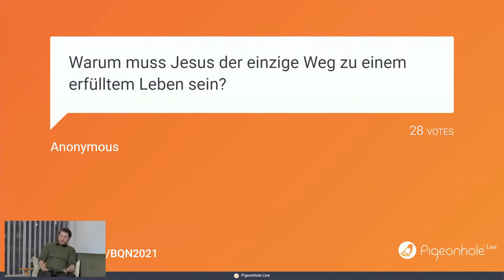Ist Jesus der einzige Weg zu einem erfüllten Leben?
Wenn du unsere Arbeit finanziell unterstützen möchtest:

Bankverbindung:
Campus für Christus Österreich
Oberbank AG
IBAN: AT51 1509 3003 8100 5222
BIC: OBKLAT2L

 Verwendungszweck: 49392 Profundum Spenden

Profundum ist ein Arbeitszweig von Campus für Christus Österreich:

Campus für Christus
Gerhard-Bronner-Straße 1/1A
A-1100 Wien

BigQuestions großeFragen Q&A Exklusivität Erfüllung Theologie Philosophie Sehnsüchte Religion IstJesusdereinzigeWeg?